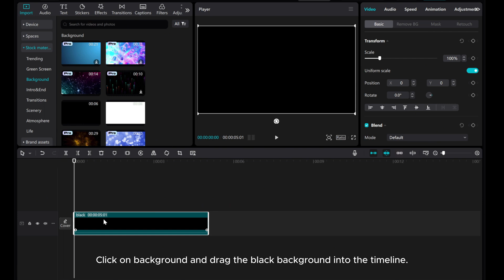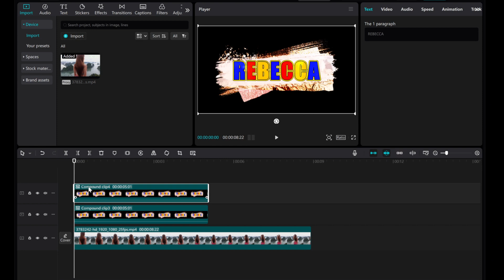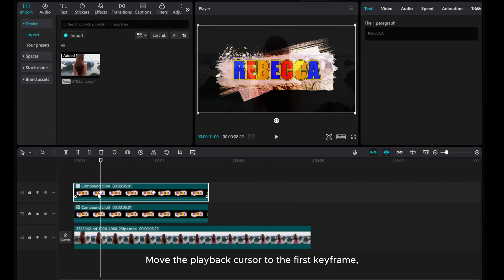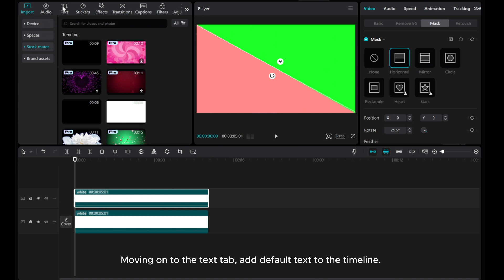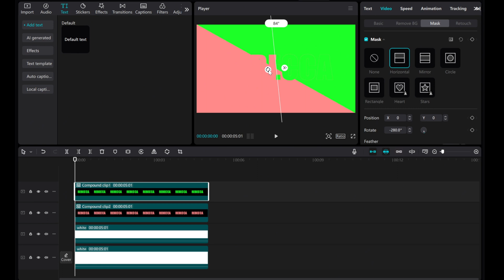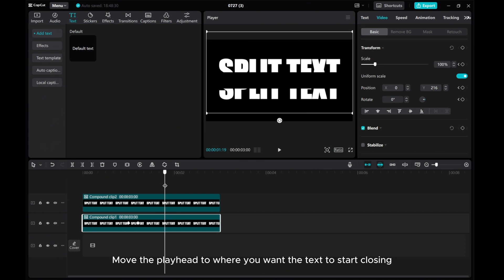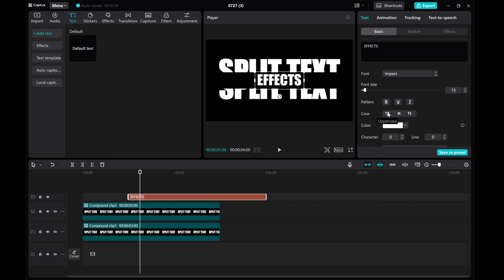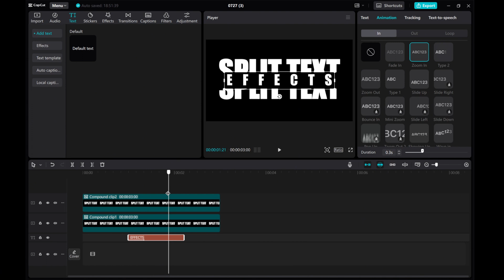3 CREATIVE Split TEXT EFFECTS You NEED To Try in CapCut PC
Unleash your creativity with these 3 must-try split text effects in CapCut PC!